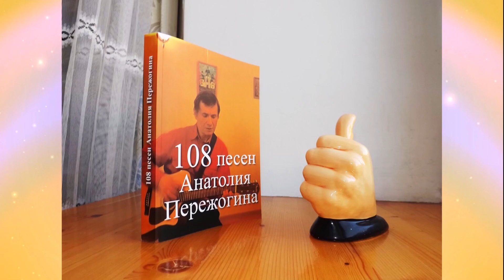"ОСВЕЖАЮЩИЕ МЫСЛИ"- песня о сути: Анатолий Пережогин (слова, музыка, вокал), Раиса Криницкая(вокал)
Стихотворение написано 12-го июня 2003 г. и опубликовано в авторской книге "КПД: карманный переводитель духа". Песня  опубликована в сборнике "108 песен Анатолия Пережогина".